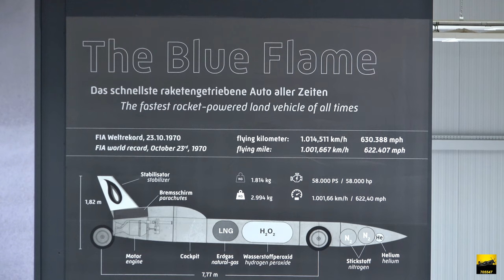The Blue Flame - the fastest rocket-powerd land vehicle of all times - speed record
This vehicle is pure art with its clean aerodynamic design and stunning livery. Beautiful presentation with the wall-art of the driver on the salt flats.
The Blue Flame is a rocket-powered land speed racing vehicle that was driven by Gary Gabelich and achieved the world land speed record on Bonneville Salt Flats in Utah on October 23, 1970. The vehicle set the FIA world record for the flying mile at 622.407 mph (1,001.667 km/h) and the flying kilometer at 630.388 mph (1,014.511 km/h).
Technik Museum Sinsheim, Germany. 05. April 2022